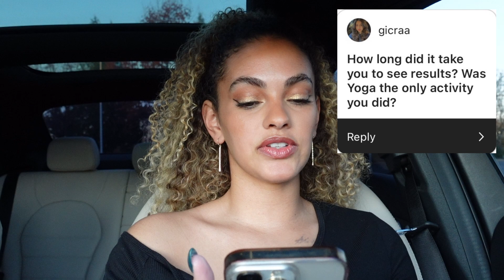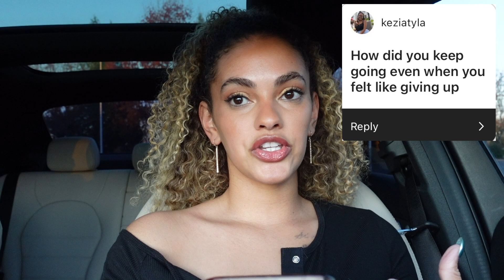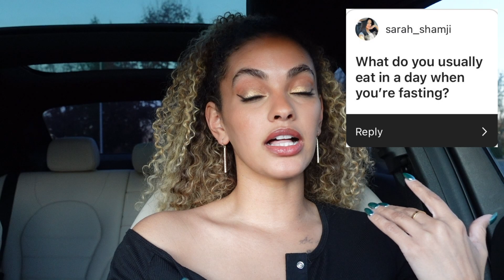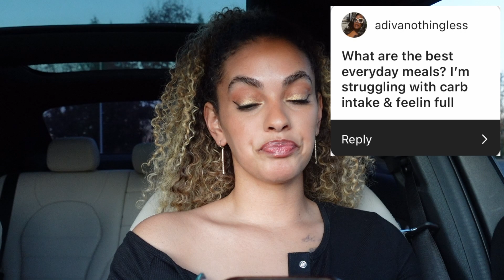Weight Loss Tips Every Beginner Should Know | Q&A Session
Welcome to today's video where I dive into weight loss tips every beginner should know. These are things that I wish I knew at the beginning of my weight loss journey. We are also diving into the most frequently asked questions about my successful intermittent fasting journey. For the past five years, I've been following the 16:8 plan, which is 16 hours of fasting followed by an 8 hour eating window.

For those just starting their intermittent fasting journey, it's crucial to tune in to your body's signals and needs. Remember, everyone's experience is unique, and what works for me may not be identical for you. Prioritize your well being by consulting with your physician before implementing any significant lifestyle changes.

Are there any Intermittent Fasting questions that you have for me? If so let me know down in the comments below.